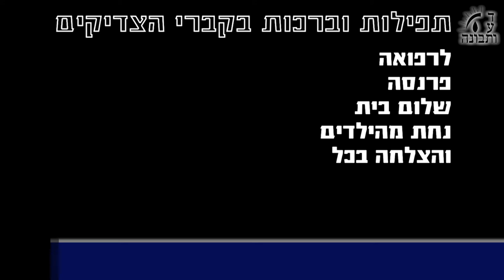איזוהי דרך ישרה - בשפה הודית - Torah Lessons - Marathi language